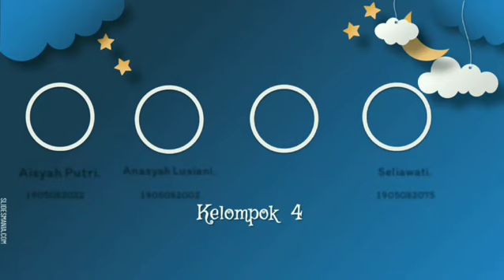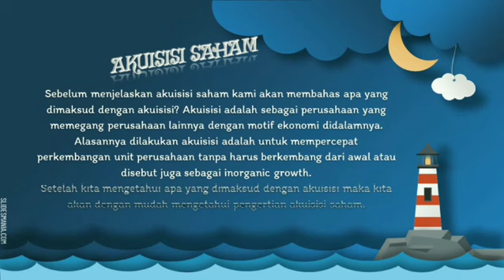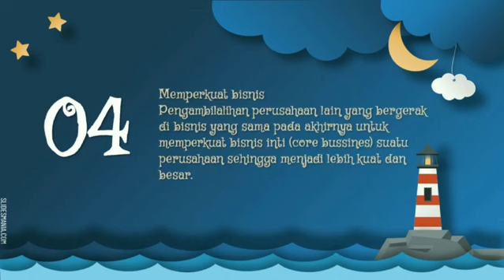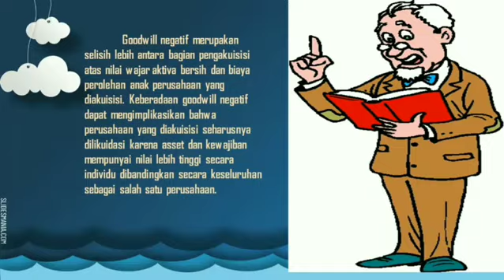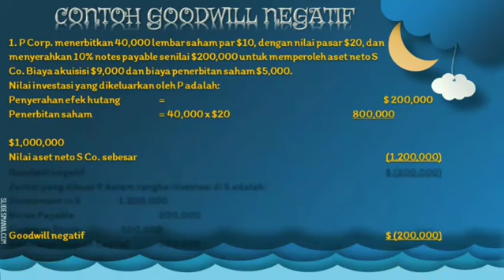AKUISISI SAHAM GOODWILL NEGATIF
Perkenalkan kami dari kelompok 4 kelas AK- 6F Politeknik Negeri Medan
Atas nama :

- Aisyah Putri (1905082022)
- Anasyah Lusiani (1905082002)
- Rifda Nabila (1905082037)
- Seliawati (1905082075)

Terimakasih buat dosen kami ibu Dr. Rini Indahwati, SE., Ak., M.Si, CA., CBV., CERA. Selaku pengajar mata kuliah Akuntansi Keuangan Lanjutan 2.
Semoga Lewat Video ini teman- teman yang menonton video kami dapat memahami materi yang kami jelaskan dengan baik.

Terimakasih atas perhatian semuanya
Mohon maaf apabila Video tersebut banyak kesalahan

Happy watching.